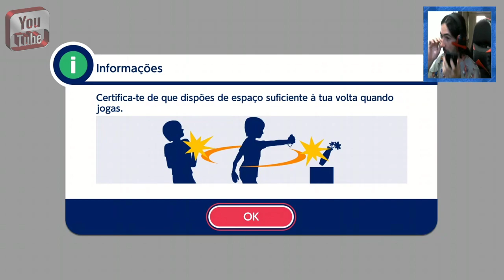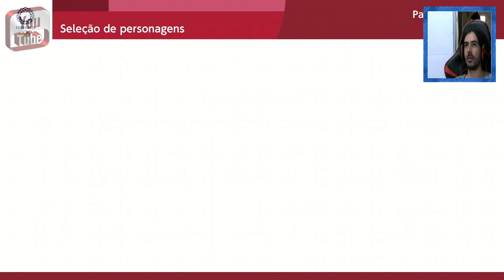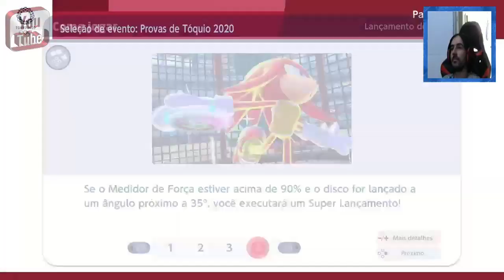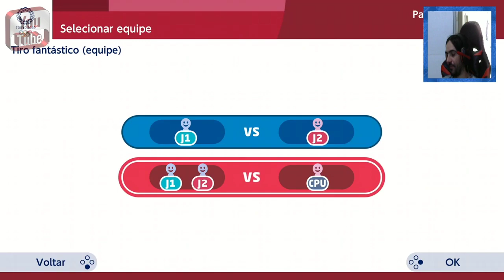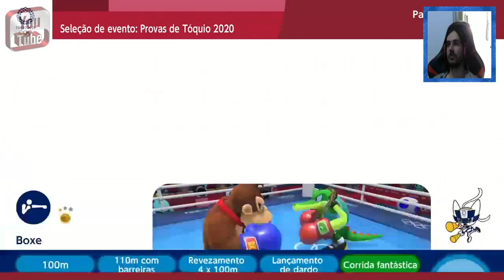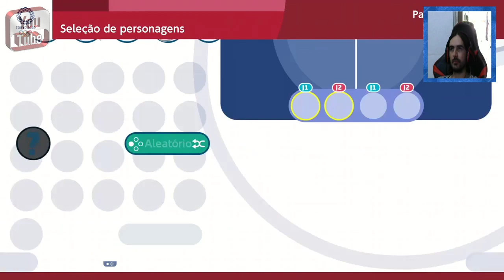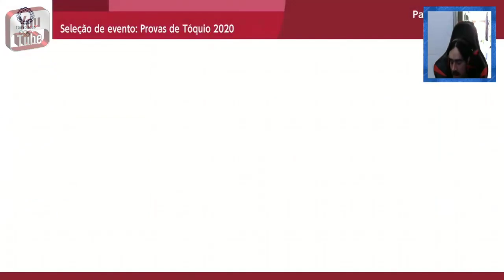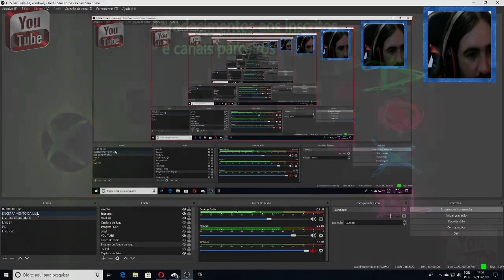Mario e sonic nos jogos olímpicos tokyo 2020 #-1 nintendo switch